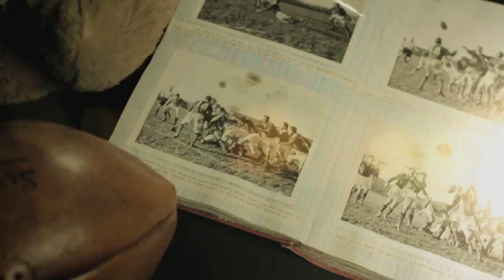Rugby HQ- Once Were Wallabies- Toutai Kefu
Fox Sports commentator Greg Clark tracks down 1999 World Cup winning number eight Toutai Kefu.